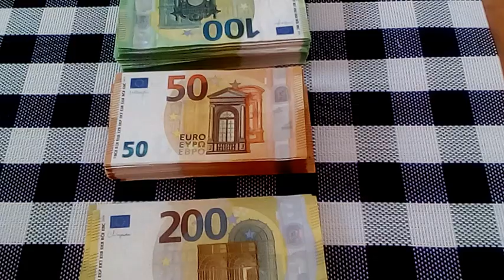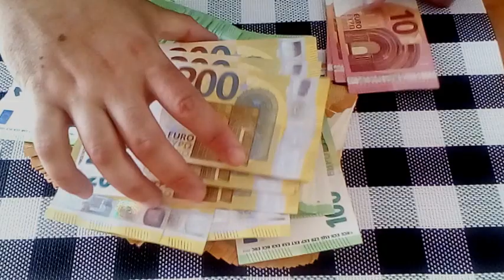Counting money goes wrong .